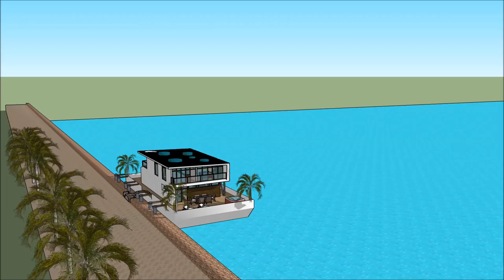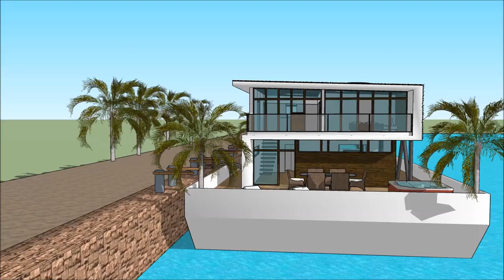Casa de lujo wellington casa de lujo redondela arquitectura de una casa casas modernas de lujo por f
The floating house villa houseboatzania launching an innovative high-end luxury yacht floating house villa mansion home design potentially as a display of exhibition of the Casa de lujo wellington casa de lujo redondela arquitectura de una casa casas modernas de lujo por f.

The collection of the Floating house villa houseboatzania concept Casa de lujo wellington casa de lujo redondela arquitectura de una casa casas modernas de lujo por f consists of high luxury and architectural art pieces in minimalism combined with living on the waterfront of the harbour.

The floating house villa mansion yacht design has the basis to sustain living with high standards and contemporary structural design Casa de lujo wellington casa de lujo redondela arquitectura de una casa casas modernas de lujo por f with numerous of prospects for excessive living and celebrating the desire of life worldwide: